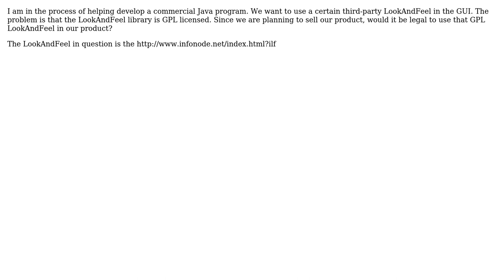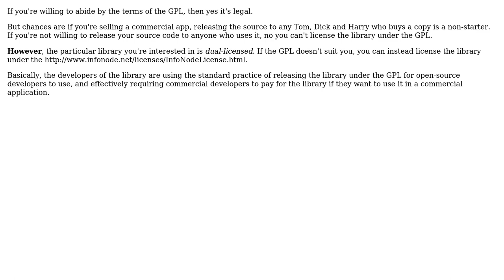Software Engineering: Including a GPL-license library in a commercial Java program (2 Solutions!!)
Software Engineering: Including a GPL-license library in a commercial Java program

With thanks & praise to God, and with thanks to the many people who have made this project possible! | Content (except music & images) licensed under CC BY-SA | Music | Images & others | With thanks to user jmort253 user Anon. user AniDev and the Stack Exchange Network Trademarks are property of their respective owners. You are responsible for your own actions.